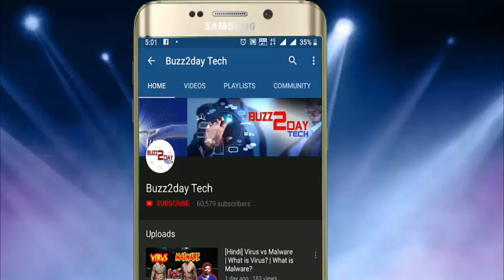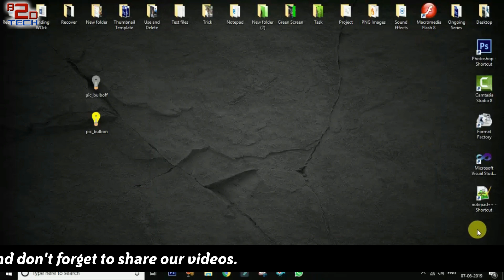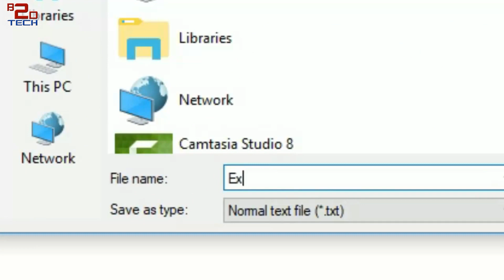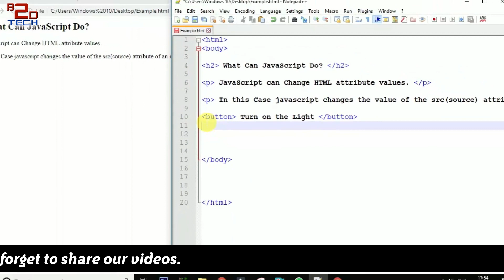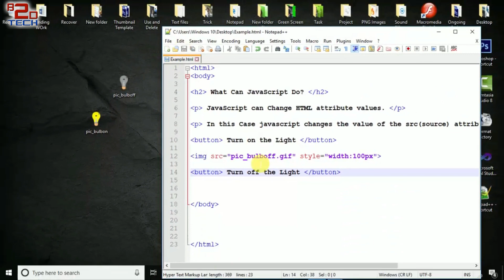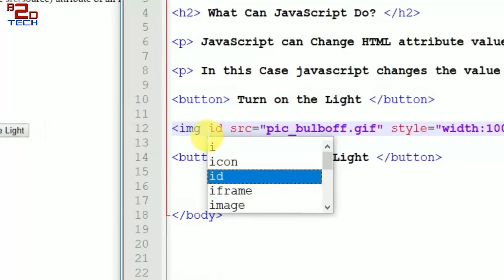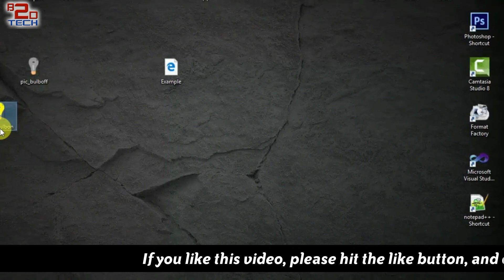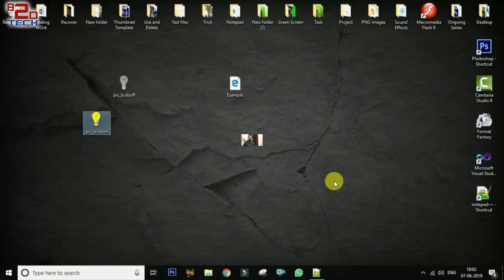Javascript for beginners | Bulb on/off using Javascript |JavaScript Can Change HTML Attribute Values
Doston jitne jyada ap program and example try karenge utni hi jaldi ap programming language sikhenge chahe wo koi si bhi language ho.. so keep learning keep watching and keep sharing!

Bulb on/off using Javascript | JavaScript Can Change HTML Attribute Values

Description:
Buzz2Day Tech Javascript for beginners | Bulb on/off using Javascript | JavaScript Can Change HTML Attribute Values